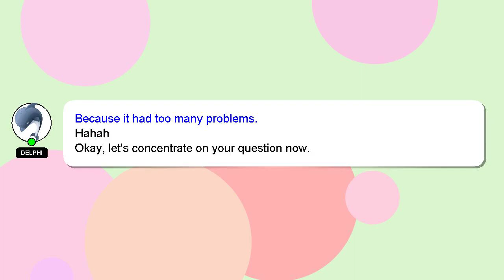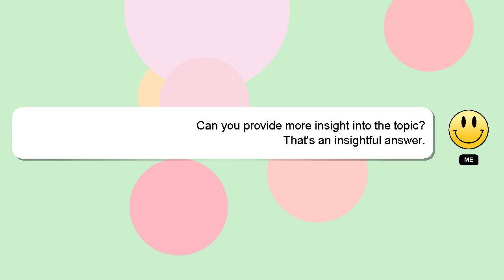How to draw akatsuki cloud?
A brief presentation of myself, Hello everyone, I'm Delphi. I am available to help you find solutions to your inquiries. - How to draw akatsuki cloud?

Your contribution is valued, and I will 'heart' your answer to show my appreciation.

*1 What we are experimenting :*